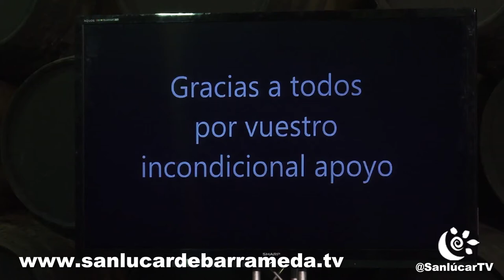ANA MESTRE presenta su candidatura NOV 2014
Acto de presentación de la candidata a la Alcaldía de Sanlúcar por el Partido Popular, que tuvo lugar el viernes 28 de noviembre de 2014 en las bodegas Elías González. Al acto asistieron el presidente del PP de Cádiz, Antonio Sanz, la alcaldesa de Cádiz, Teófila Martínez, el portavoz del Grupo Parlamentario Popular, Carlos Rojas y la alcaldesa de Jerez, María José García Pelayo.